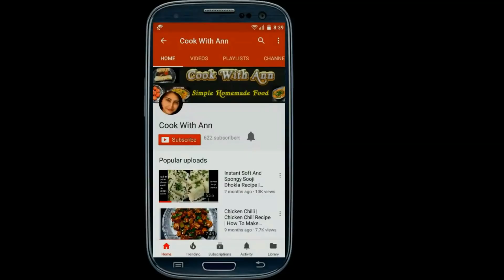Masala Pulao | Tomato Masala Rice | Masala Rice Recipe For Kids Lunchbox | टोमेटो मसाला पुलाव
Tomato Masala Pulao Or Tomato Masala Rice is the most famous street food in Mumbai. You can also prepare delicious tomato masala rice at home.  Tomato Masala Pulao is easy and quick recipe, you can also give yours kids this masala pulao or rice for lunchbox. Tomato masala rice taste good with curd, raita or papad. Do try this tomato masala rice recipe, I am sure you will love it.

My kitchen tools & gears :
Photron Tripod
Digital Kitchen Scale
My Camera

Lets have a look at the Ingredients for Tomato Masala Pulao:

- 1 1/2 Cup pre cooked basmati rice
- Puree made of 2 c
- 1 roughly chopped tomato
- 1 Roughly chopped onion
- 1/2 Cup capsicum
- 1/2 Cup cauliflower
- 1/2 Cup peas
- 1 Tbsp ginger garlic paste
- 1 Tsp Cumin seeds
- 1 Tbsp pav bhaji masala
- 1 Tsp coriander powder
- 1 Tsp Red chilli powder
- salt to taste
- 1 Chopped green chilli
- Few Coriander leaves
- 2 Tbsp oil

Method:

- Heat a pan on a medium flame - when hot add oil
- once the oil is heated add cumin seeds let it crackle
- Add onion and fry until golden brown
- Add ginger garlic paste and stir fry for a minute
- Now add green chilli, peas, capsicum, cauliflower & mix well with onion
- Add salt as per taste and give it a mix
- Cover it with a lid and let it cook for 2-3 minutes

- Remove the lid, give it a stir
- Add tomato, tomato puree, pav bhaji masala, red chilli, coriander powder and mix well
- keep stiring on medium flame until all vegetables and masalas are well combined
- Cover it with a lid and let it cook for 4 -5  minutes

- The vegetables are well cooked -
- Now add rice and mix with all ingredients until well combined
- You can add 3 - 4 spoons of water if the masala is thick
- You can also add little lemon juice for flavour
- Once mixed well add coriander leaves & give it a mix
- Cover it with a lid and let it cook for a minute

- Remove the lid after one minute - the pulao is ready -  turn off the flame and remove it in a plate

- Tomato Masala Pulao is ready - serve with raita or papad